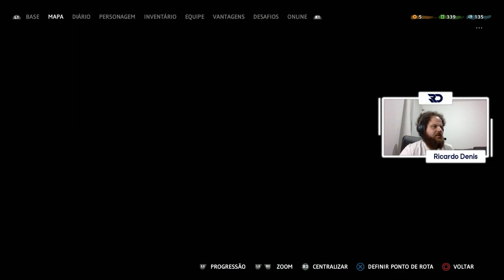Far Cry New Dawn - Novo Éden, a NOVA base do JOSEPH Seed [EP. 16]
Fala galera, esse é um corte da live jogando Far Cry New Dawn.